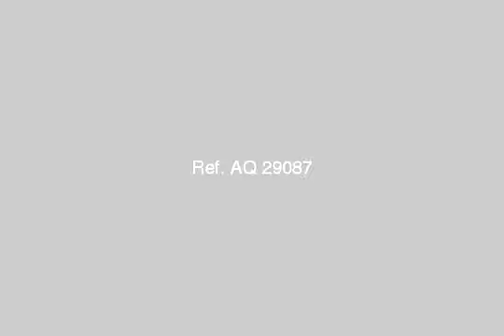APARTMENT for sale in El Seyouf Alexandria - mlseg.com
APARTMENT for sale in El Seyouf Alexandria شقة 110 متر تشطيب سوبر بالفلكى لم تسكن بناء جديد كاملة العدادات وموتور رفع مياه وحصة فى الارض 3 غرف وحمام - الفلكى شارع المدينة المنورة من شارع 16 امام مسجد انس بن مالك - Egypt Real Estate | Alexandria | El Seyouf | Apartment For Sale